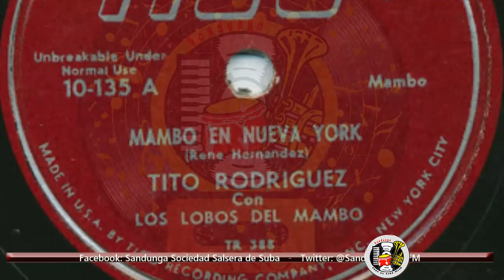Tito Rodríguez - Mambo en Nueva York / SANDUNGA!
Sandunga! El espacio salsero de Suba llega a ustedes EN VIVO los Jueves a las 8:00 PM (Hora Colombiana) vía:
►►►ONLINE◄◄◄
→ Pro Latina: zeno.fm/prolatinamedios

... Por que de Suba a Cuba hay una sola curva: La de la "S"!!! Sandunga también es un programa SalsaParaTodos. 19 AÑOS BATALLANDO EL SON!